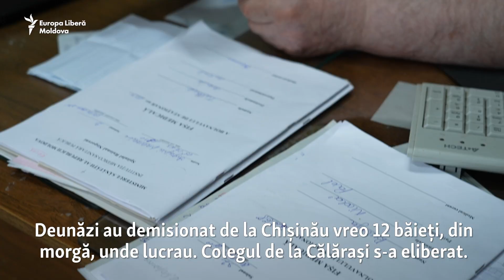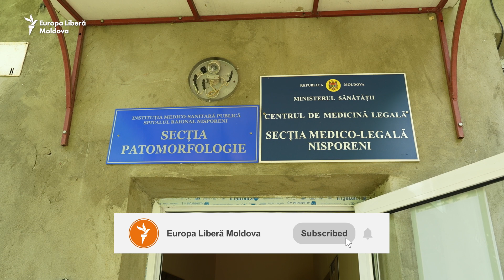Medic legist, în raion: „Este multă răspundere și sunt oameni cu tragedii”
Alexandru Butnaru este medic legist la Nisporeni de 44 de ani și de șapte ani este la pensie, dar încă își continuă activitatea. Dacă medicul pleacă, secția de medicină-legală de la Nisporeni riscă să fie închisă, situație care există în alte cinci raioane. Medicina legală duce o lipsă acută de cadre medicale, 20% din personal sunt pensionari.

1. Nu vrem să limităm în nici un fel libertatea de gândire și exprimare, dar ne rezervăm dreptul de a șterge din forum afirmații care pot avea consecințe juridice, care sunt defăimătoare, obscene, indecente, abuzive, violente, pornografice, amenințătoare, discriminatoare, care îndeamnă la ură sau sunt ilegale.
2. Forumul de dezbateri nu poate fi utilizat în scopuri comerciale.
3. Nu postați, cu bună știință, nici un material care ar putea reprezenta o încălcare a dreptului de autor.
4. Comentariile trebuie să fie, în cea mai mare parte, în limba română și rusă.